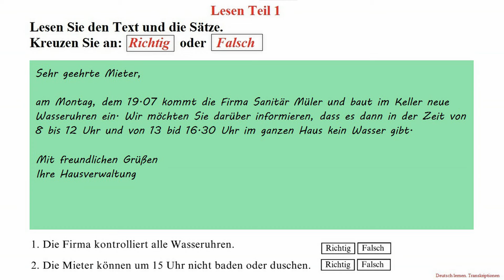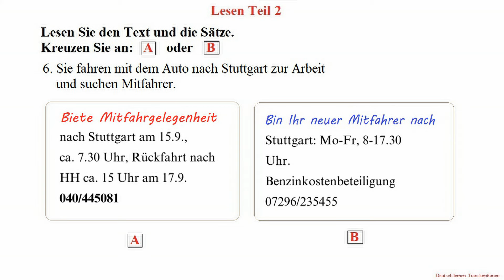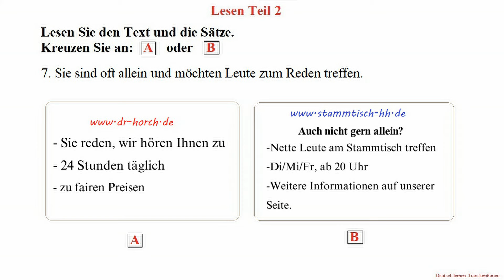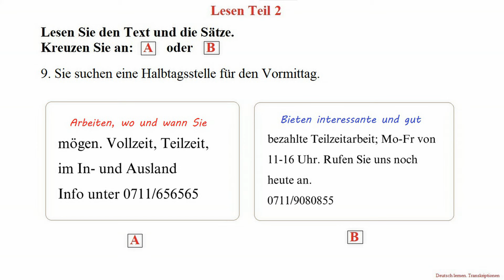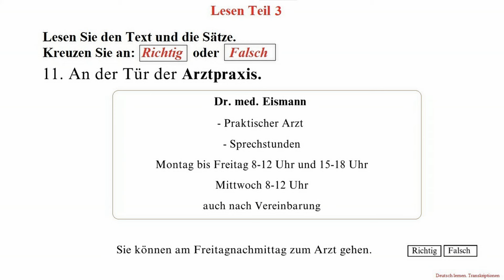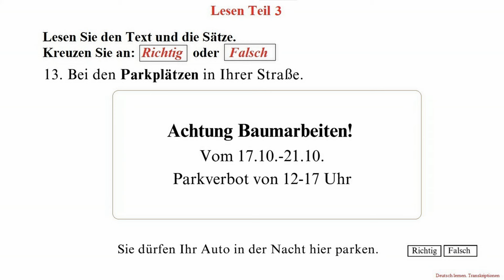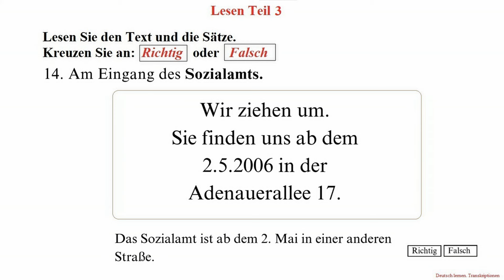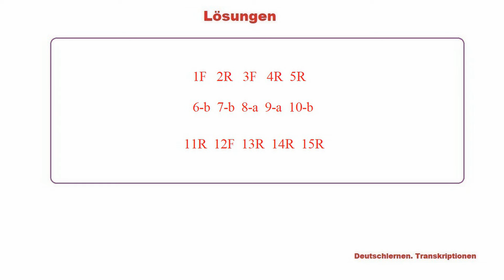Goethe Zertifikat A1 Lesen - 2024 - Test 23.